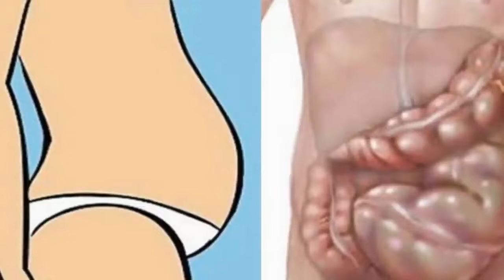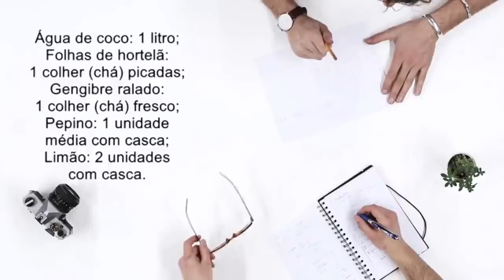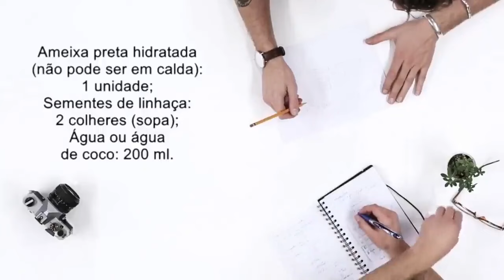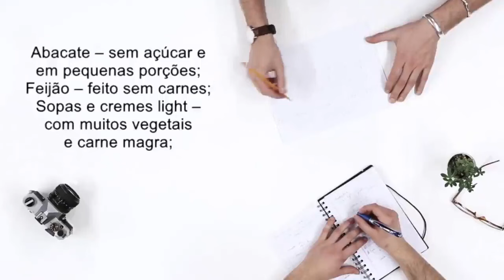BEBA 1 COPO POR DIA! SECA BARRIGA, ACABA COM INCHAÇO, QUEIMA GORDURA! DESINCHA O ESTÔMAGO ALTO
Perda de peso sustentável: Não existe uma solução mágica para a perda de peso. Emagrecer de forma saudável e duradoura requer uma combinação de dieta balanceada, atividade física regular e hábitos de vida saudáveis.
Alimentos e suplementos: Não há alimentos ou suplementos que, por si só, causem a perda de peso significativa ou permanente.
Inchaço: O inchaço abdominal pode ter diversas causas, como retenção de água, gases intestinais ou problemas digestivos. Se o inchaço for persistente ou acompanhado de outros sintomas, consulte um médico.
Gordura abdominal: A gordura abdominal, também conhecida como gordura visceral, está associada a um maior risco de problemas de saúde. Reduzir a gordura abdominal requer mudanças no estilo de vida, como dieta e exercícios.
Recomendações:

Consulte um profissional de saúde: Antes de iniciar qualquer nova dieta ou programa de exercícios, consulte um médico ou nutricionista. Eles podem te ajudar a criar um plano personalizado e seguro para alcançar seus objetivos de forma saudável.
Foco em uma dieta balanceada: Inclua frutas, legumes, grãos integrais, proteínas magras e gorduras saudáveis em sua dieta. Limite o consumo de alimentos processados, açúcares refinados e gorduras saturadas.
Pratique atividade física regularmente: A atividade física regular é essencial para a perda de peso e para a saúde em geral.
Outras dicas: Beba bastante água, durma o suficiente e gerencie o estresse.
Lembre-se:

A perda de peso deve ser um processo gradual e saudável.
Não acredite em promessas que parecem boas demais para ser verdade.
Consulte um profissional de saúde para obter orientação individualizada.

✅ Se inscrever✍🏾
✅ comenta😎
Compartilhe